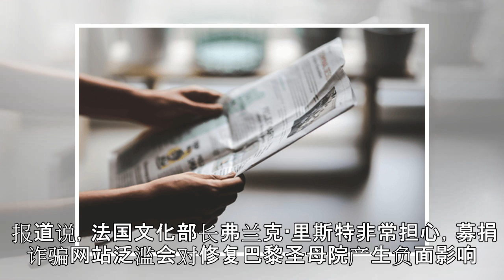法国调查以修复巴黎圣母院为名义的诈骗活动